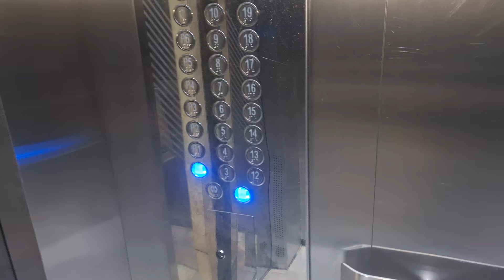Morning Cleaning Routine | Beef Chaap Fry Recipe | Cozy fall recipes | Mindfulness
Welcome to Tanzee vlogs!

Join me in my Morning cleaning routine and cozy fall cooking! Watch as I clean, cook a delicious Beef Chaap Fry recipe, and find mindfulness in this stress-free morning vlog.

It's how we know how much you enjoyed the video and how it helps us bring similar ideas.

fall aesthetic vlog
cozy fall recipes
stressfree morning routine
simplify your space videos
budget organizing
declutter
how to declutter
minimalist home
simplify your space routines
no cost home organization
no cost organizing ideas
clutter free home tips
cozy fall recipes
clutter free home
white kitchen
clutter free
visual clutter
simplify your life
decluttering and organizing
no cost organizer
how to reuse leftover food
time saving kitchen tips
minimise food waste
avoid food waste
tips to organize kitchen pantry
no cost kitchen organization
reduce clutter in home
new kitchen tour
homemaking hacks
food waste
kitchen tour
decluttering
chores
simple living
declutter your home
dishwasher deep cleaning
daily cleaning routine indian
daily cleaning routine
indian meal planning tips
indian mom evening to night
my weekly cleaning routine
diwali cleaning house
swiflearn online classes
how to organize cables
closet declutter minimalism
how to keep your house clean all the time
indian meal planning
indian cleaning routines
cleaning tips for working moms
how to deep clean kitchen cupboards
how to clean kitchen
diwali kitchen cleaning
how to manage without maid
repurpose old kitchen items
diwali cleaning routine
kitchen designing mistakes
easy home organization
time saving kitchen tools
ikea kitchen items
diwali cleaning tips
step by step organization
time saving cleaning tips
tips for keeping home clean
cleaning tips for mommies
tips to manage household chores
full kitchen tour
best air purifying indoor plants
life changing habits of a homemaker
simplify your house
daily cleaning routine working mom
motivation for homemakers
tiny ways to simplify
how to declutter clothes
weekly cleaning routine
how to deep clean kitchen
closet declutter konmari
ways to reduce visual clutter
clutter free house
my cleaning routine
time saving kitchen gadgets
quick cleaning motivation
how to clean soap scum
tidy home habits
simplify your living room
how to clean kitchen cloths
minimalist closet declutter
kitchen deep cleaning
daily habits that will change your life
quick cleaning hacks
clean with me
how to make chores faster
reduce food waste at home
clutter free home tour
closet declutter tips
how i spend my evening
organize like a pro
reduce food waste
how to manage housework
how to reduce visual clutter
home managing tips
how to declutter your closet
tips to manage home
minimalist tips
kitchen haul
home maintenance
sustainable organizing
best houseplants
simple organization
clutter-free living
cleaning goals
minimalism decluttering
homemaking tips
evening routines
cleaning routine
declutter wardrobe
pro organizing
home interiors
declutter clothes
best organizers
festive recipes
household chores
yearly cleaning
house plants
decluttering tips
wardrobe declutter
beef chaap fry recipe
beef chaap recipe
mutton chaap recipe
beef chaap masala
beef chaap recipe bengal
beef chaap
mutton chaap fry
mutton chaap masala fry
beef chaap easy recipe
beef chap
recipe of mutton chaap fry